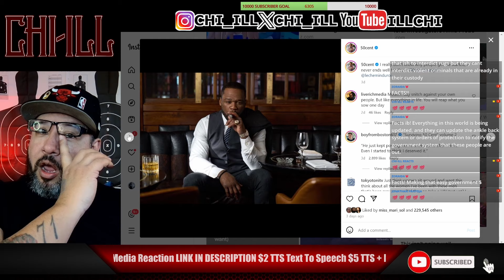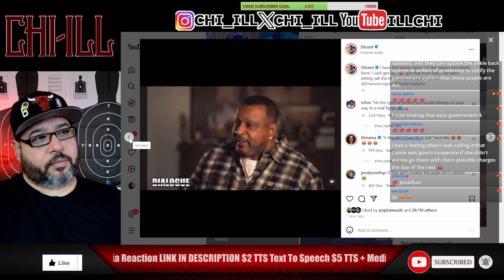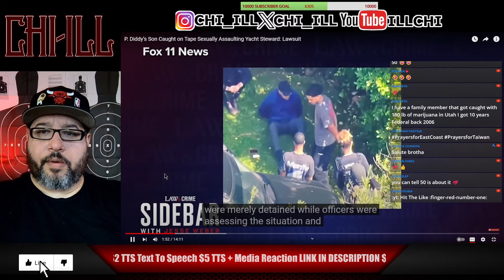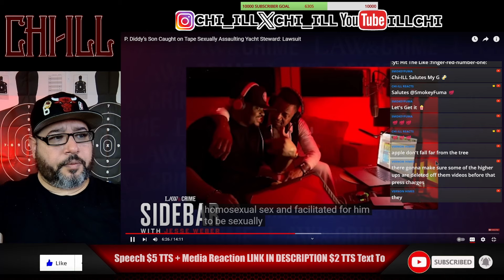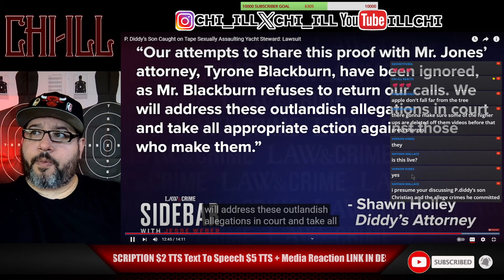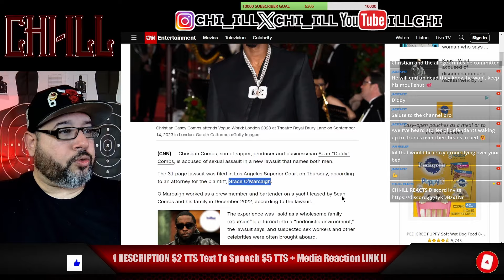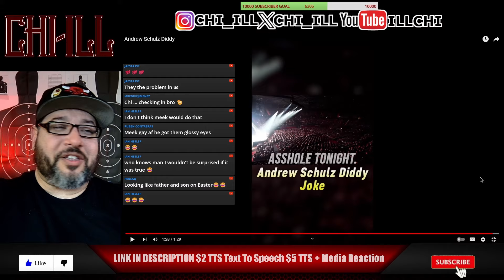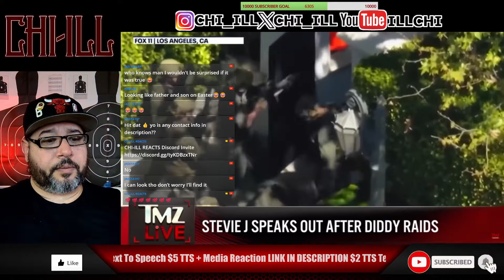DIDDY DID IT [DAY SIX] LIKE FATHER LIKE SON ?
Join CHI-ILL as he delves into the allegations, home raids, and legal troubles surrounding Diddy. Watch as he reacts to insights from Jaguar Wright, 50 Cent, and Reggie Wright Jr. as they discuss Diddy's situation. Gain a deeper understanding of the controversies and legal issues surrounding the hip-hop mogul.

2-Pack LED Video Light Kit